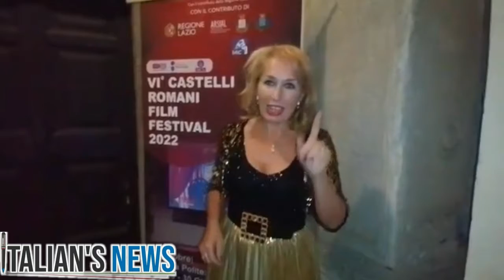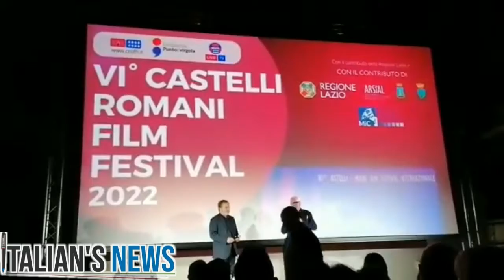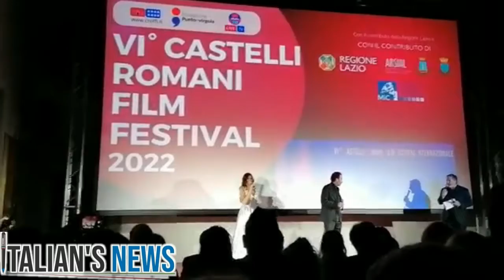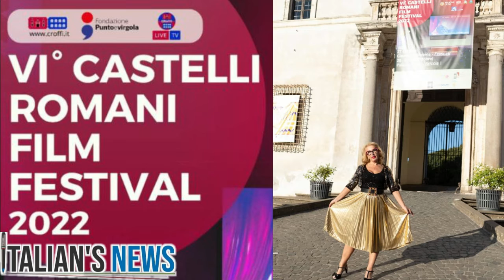VI° Castelli Romani Film Festival 2022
Parata di stelle per la serata finale del Castelli Romani Film Festival Internazionale 2022.
Pioggia di riconoscimenti e di ospiti per la serata finale, a Palazzo Chigi di Ariccia, per la 6a edizione del Castelli Romani Film Festival Internazionale, presentata da Emanuela Tittocchia, coadiuvata dal Direttore Artistico Antonio Flamini.
Premi alla carriera per il mitico Pippo Franco, per Ricky Tognazzi, che ha presentato il Docufilm su Ugo, per "The King of Paparazzi" Rino Barillari e per una commossa Maria Rosaria Omaggio.
Il premio “Roberto De Felice” per il miglior film è andato a “Acqua e Anice”, miglior attore a Antonello Fassari per “Troppa famiglia” pellicola premiata anche con il riconoscimento per la critica ad Alessia Fabiani. Miglior attrice Lidia Vitale per il “The Grand Bolero”, miglior regia per Giuseppe Papasso per “La notte è un posto sicuro”. Miglior Attrice non protagonista per Roberta Giarrusso per “Sposa in rosso”, miglior attore non protagonista Alessandro Haber per "La notte è un posto sicuro", premio del pubblico per "Io e Angela" di Herbert Simone Paragnani, miglior produttore Riccardo Di Pasquale per la Fenix Entertainment.
Premio Cinema Internazionale per “Una nave bulgara affonda…” ritirato dal regista Petrinel Gochec insieme al Presidente del Festival del cinema di Varna "Love is Folly", Toshco Yaurov.
Dopo la cerimonia di premiazione, si è svolta una cena tipica a base di piatti laziali con tutti i vincitori, presenti anche alcuni membri della giuria, e diversi ospiti tra cui: Gigi Miseferi, Mario Zamma, Eleonora Ivone, Angelo Longoni, Janet De Nardis, Adriana Russo, Lucia Stara, Luca Martella, Francesca Ingrosso.
Soddisfatti Fiammetta Fiammeri (Presidente della Fondazione Punto e Virgola), il Direttore Organizzativo Manuel Di Stefano: "è stato un grande successo di critica e pubblico, stiamo già lavorando per la prossima edizione" e Fabrizio Pacifici, ufficia stampa del Festival che ha accolto tutti i protagonisti di questa strepitosa 6.a edizione.